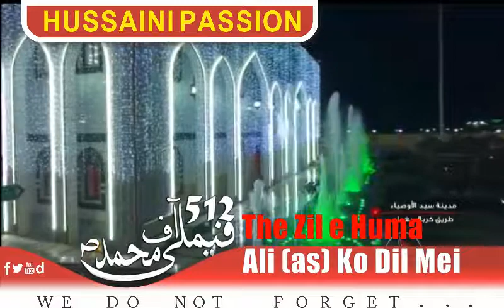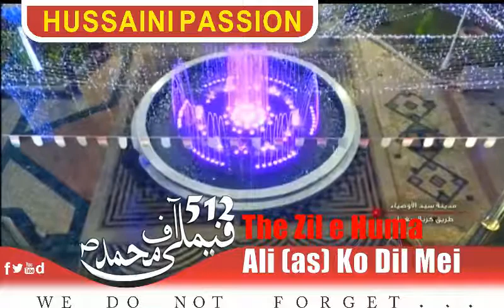la illah ila allah - Hammad | Zil e Huma Minhas